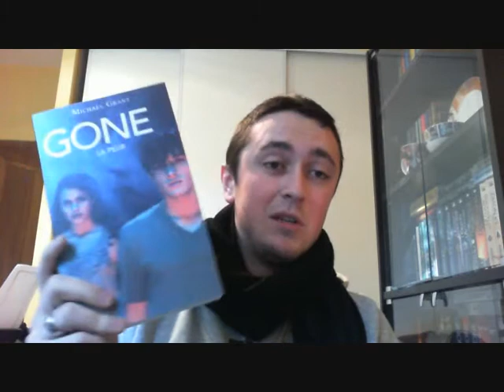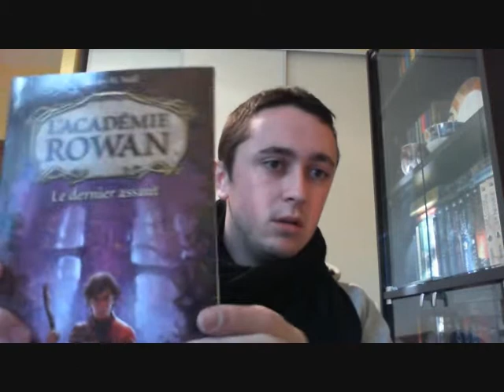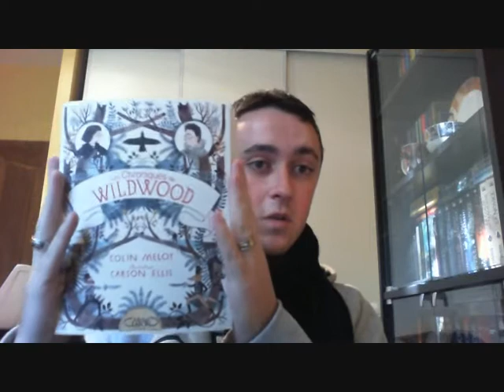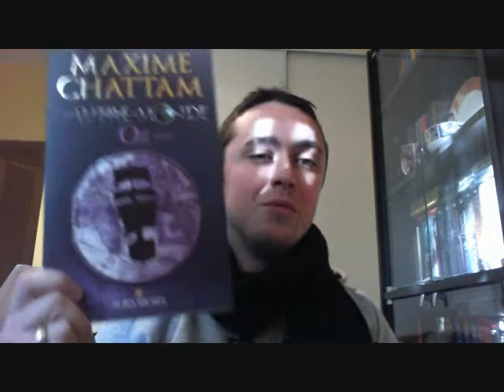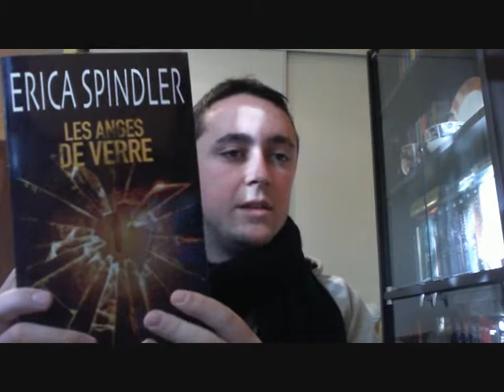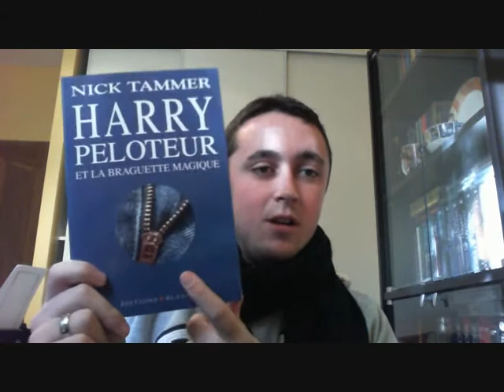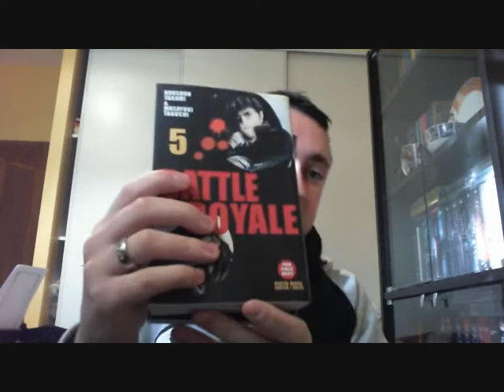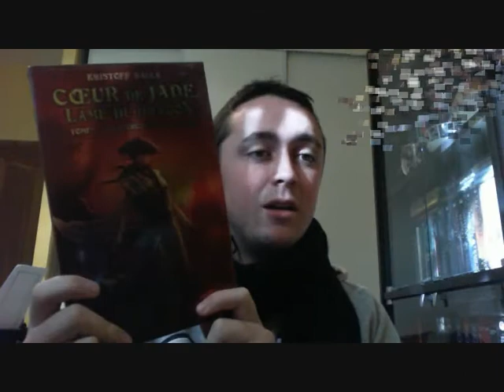In My Mailbox Novembre 2012